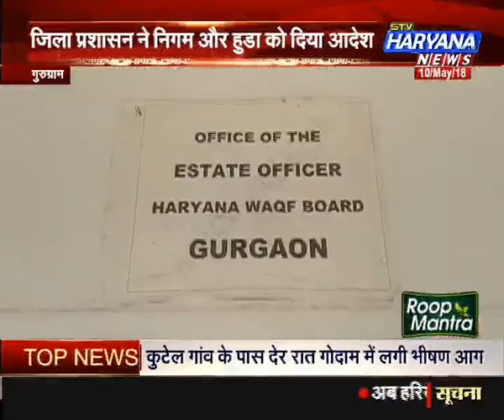सार्वजनिक जगहों पर नमाज़ को लेकर विवाद जारी (10/05/2018)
हिंदू संगठन दे रहे विरोध की चेतावनी